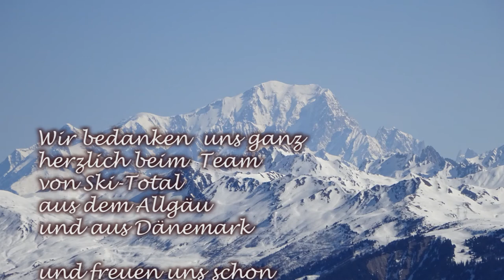Skitotal in Valmorel Savoyen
Ein wunderbarer Urlaub mit der Skit-Total Skischule von Claudia Reusch in den französischen Alpen.